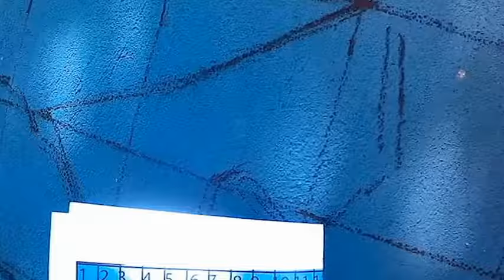STREET ART PROJECT- ΑΝΤΛΙΟΣΤΑΣΙΟ ΔΕΜΕΝΙΚΩΝ- "ΑΛΛΑΞΕ ΤΗΝ ΠΟΛΗ".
QR CODE VIDEO